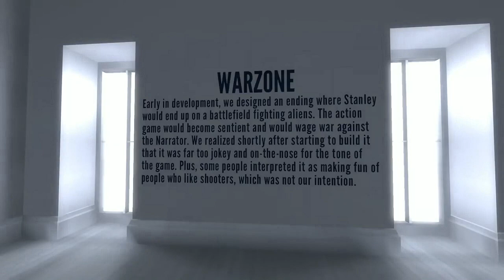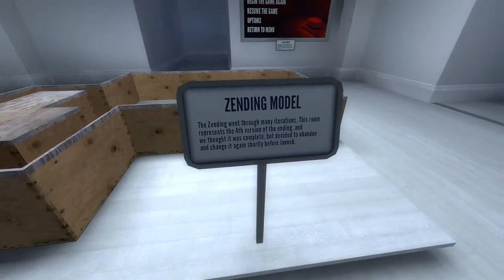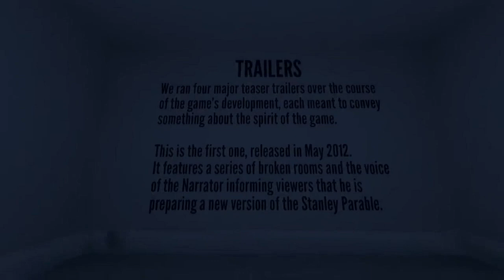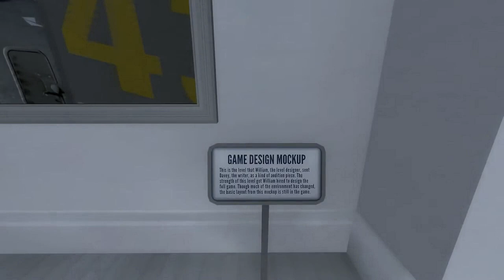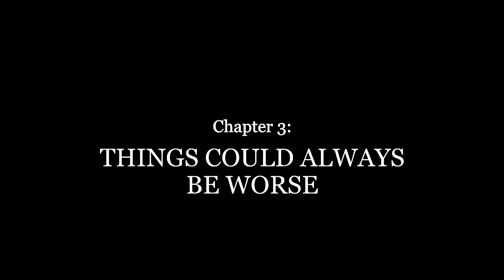Firepit Chats - Episode 01: "When the Doors Lock Themselves"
"What if someone locked you inside...and wouldn't let you out?"

In the first entry of FIREPIT CHATS, Tom looks at SKINAMARINK, INSIDE, and THINGS COULD ALWAYS BE WORSE -- three movies which ask that question, and the vastly different ways they answered it. You'll scream. You'll cry. But most of all, you'll agree that nobody does it better than Willem Dafoe!

TIMECODES
0:00 - INTRO
2:35 - SKINAMARINK
7:08 - INSIDE
17:08 - THINGS COULD ALWAYS BE WORSE
25:41 - EPILOGUE